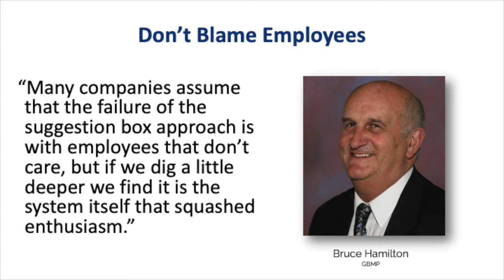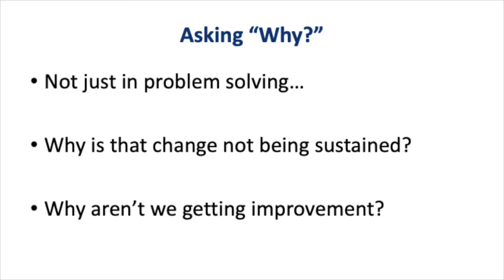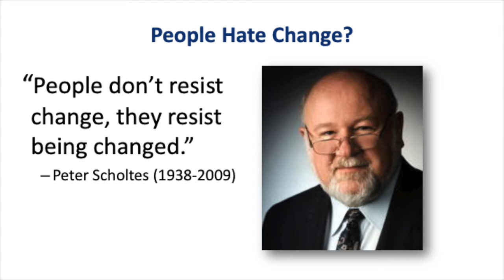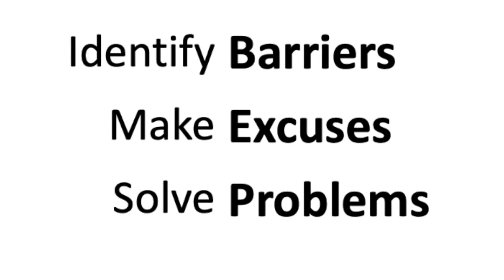Barriers to Kaizen - Healthcare Continuous Improvement Series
In this video, the 6th in this series, Mark Graban talks about barriers to continuous improvement. What can leaders do to remove those cultural barriers and roadblocks?